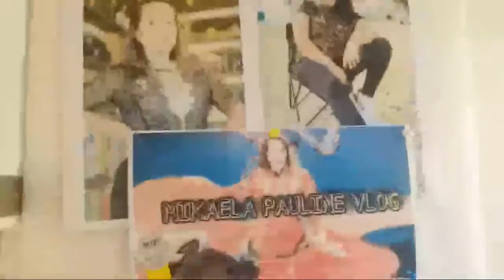Highlight 10:33:37 – 10:38:32 from do what makes u happy